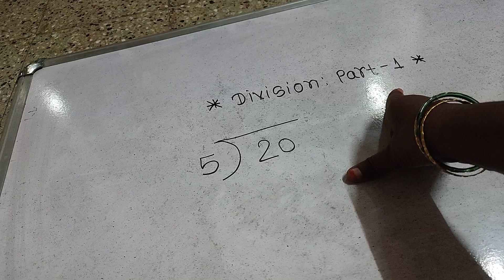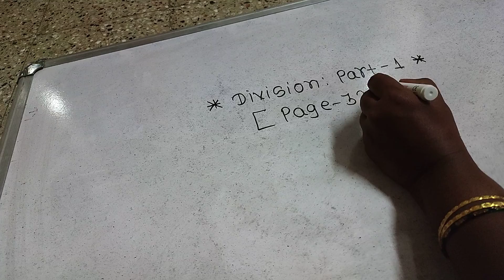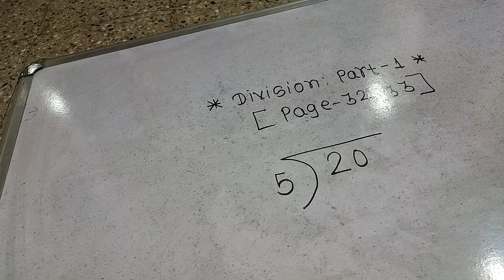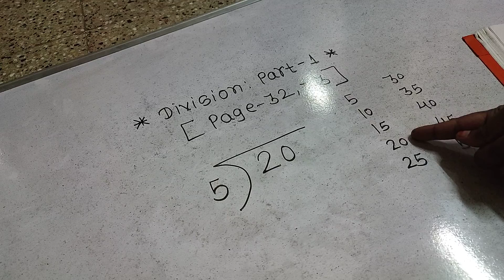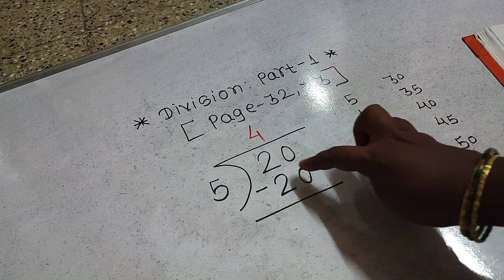JIJAMATA VIDYAMANDIR BARSHI std 4th MATHS 20/9/2021 Division vi.no.1_ Shilpa shringarpure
Shilpa dattatray shringarpure